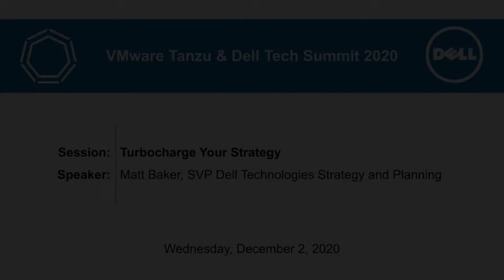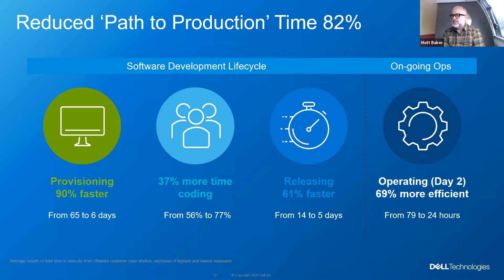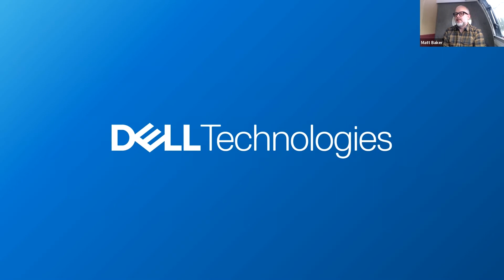VMware Tanzu & Dell Tech Summit 2020 Session 5 - Turbocharge Your Strategy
Speaker: Matt Baker, SVP Dell Technologies Strategy and Planning.